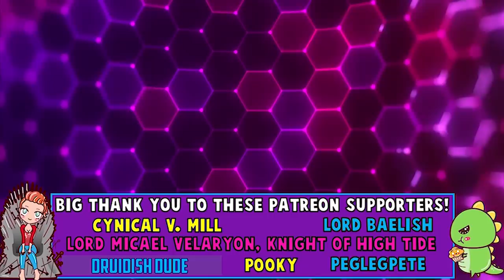Game of Thrones Promo Photo Breakdown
Let's talk about the EW cast photo and break that thing down!

♥BIG THANK YOU TO THESE PATRONS♥:
Carrie
Ashley Conkel-Porwoll
Craig Mulvey
PEGLEG
TriangleWineCompany
Peter Lorenz
Brooke Geer Person
Maturin Shardik
BomberPidgeon
The Wrath Of Ruthless Podcast
Alex Adams
Laurie Alberts
Tiffany Shredder
Ronnie South
Allie Meyers
Robert Cintron
Laura Roberts
Daisy Tillman
Mary Haney
Kathleen Vangola
Joy Amalaos
Childe Roland
BornBuckeye
John Cadena
Lacy Adams
Katie Metileos
Shelly Kytos
Cameron Rapoza
Evan Johnson
Eric Caper
Alisha Smythe
Alexandra Evans
Susan Harper
Marc Joseph aka The Snow In Winterfell
KidFresh32
Sean Powell
Will Kozup
Kelly Faullen
Ashley Ellis
Alisha Frank
Craig Mulvey
Jared Mills
Clifford Morgan
John P Ibbotson
Michelle Williams
Nathan Effiom
John Gonzalez
Mike Palmerio
Rebecca Hill
Ada Karloi
Eleanor Puckett
Christiana McPhee
Lizzie Henderson
Adam Escaloros
Harold Burns
Twanna Ware-Niemi
Lauren Wagstaff
Chris Harris
Marci Matthews
Theresa Massey
Walter Fletcher
Timothy Johnson
Marilyn Benitez
Roxanne Marie Araña
Sophia Curry
Mia Bridges
Bryan Osterhout
Kathleen Cotter